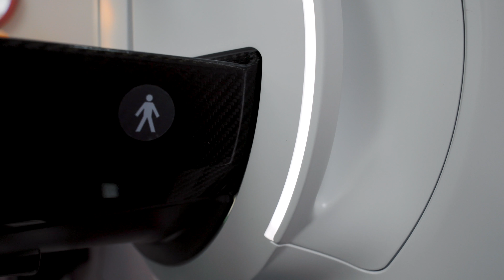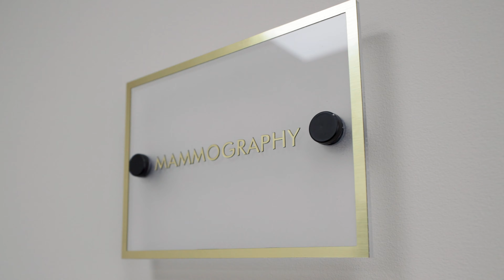Beating Cancer | Vlog 15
This story about Missy, one of our family-staff members, is WHY it is important to get your mammogram.

When you have the best technology, you can provide the best care for your patients, which is our WHY — our patients, our staff, our family, YOU.

Early detection is key.